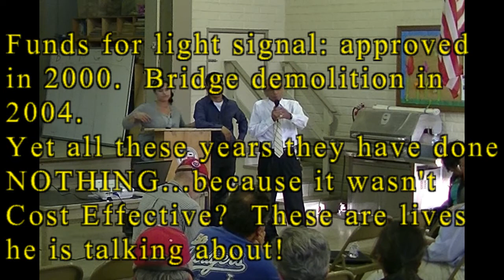Soto St Bridge- Negligence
(1 of 2) Clip of how much respect the City of LA, Bureau of Engineers and the Department of Transportation has for residents of El Sereno: NONE.

The historic Soto St Bridge, the western gateway to El Sereno, is on the chopping block, set to be demolished FOR OUR SAFETY.  That's what we're being told at least.

Bureau of Engineering states the because there are no light signals and a high number of speeding drivers, too many accidents have taken place.  Also, BOE states that the bridge railing are obsolete, which makes the bridge unsafe.  These are some of the main reason's for demolishing the Soto St Bridge,

BUT, DID YOU KNOW THESE SAFETY CONCERNS WERE ALREADY TAKEN CARE OF 13+ YEARS AGO?

15 years ago, there was funding for the bridge rails to be upgraded. The money allocated for this was never used.  It went elsewhere.

13 years ago, money was available for a full traffic signal with pedestrian control at the intersection of Huntington Drive, Huntington Drive South, Canto Drive, Mission Road, at Soto Street including curb ramps for handicapped access, protective wall, adequate exterior lighting in the underpass and painting the proposed crosswalk white to improve pedestrian visibility for drivers.

The money came from the developer who built the apartments right next to the Rancho Market.  The City demanded these improvements be paid for by the developer before any permits were issued.  It was a slam dunk for El Sereno and the City.

BUT, the light signals, curb ramps, exterior lighting, and painted crosswalks were never installed.

Instead, the money was sent to Boyle Heights in 2004.  El Sereno's residents continued putting their lives at risk crossing these large streets.

Now these things are being used as the primary reasons for tearing down the bridge.  It's a total set up for tearing down the bridge.

This video from August 1, 2013 says it all; BOE and LADoT care so much...but why wasn't anything done all these years to make sure we were safe...?

To boot, all the accidents that have occurred on or under the bridge are also being used as evidence to how dangerous the bridge is and why it must be removed.

BUT, these accidents happened because BOE and the City didn't do what the were suppose to: put in light signals, crosswalk, exterior lighting, and change the bridge rails.

IN THE END, WE KNOW THE BRIDGE IS BEING TORN DOWN BECAUSE THE BRIDGE PREVENTS TRUCKS FROM GOING UNDERNEATH OR ON IT, DUE TO IT NOT BEING RETROFITTED.